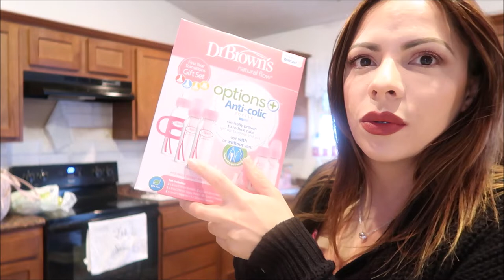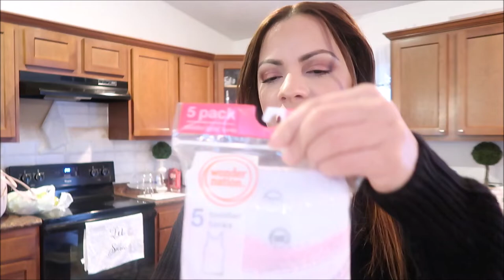VLOGMAS DAY 10 | WALMART HAUL | BABY & SANTA PHOTO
Welcome back and join us as I share a Walmart haul and baby's xmas santa photo.

Please take a moment to show your support for this channel

Filmed this video with this camera

Happy Holidays xo